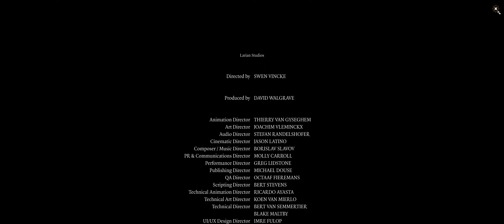BG3 part77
The end